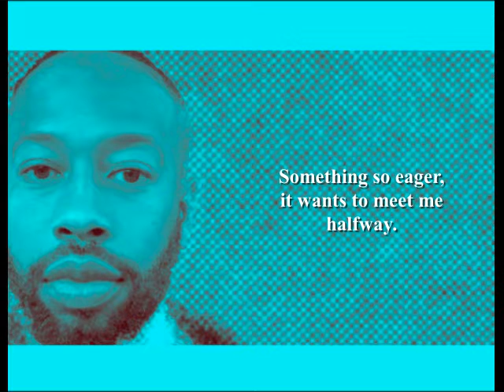Rudy Francisco - Horizon (Poetry Reading)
Rudy Francisco Poetry Reading by Shanid.
RUDY FRANCISCO (1982 - )*
Born Rudy Francisco in San Diego. Attended Alliant International University where he completed a B.A. and M.A. in psychology. Known for performing his poetry at open mics and in competition. He is the first person to perform a full length poem on The Tonight Show and is wildly popular on social media.
Further reading:
‘Getting Stitches’ (2013)
‘Scratch’ (2014)
‘Helium’ (2017)